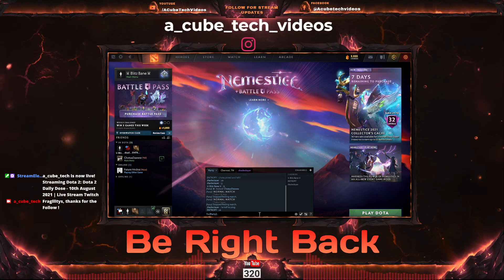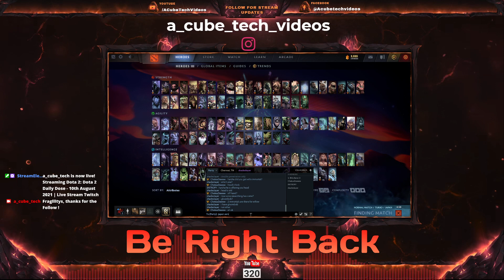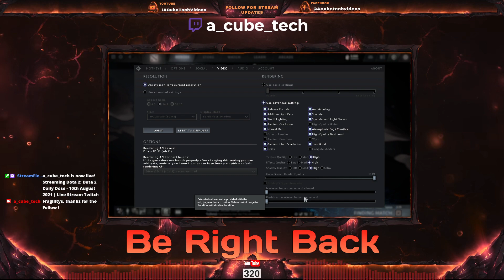Dota 2 Daily Dose - 10th August 2021 | Live Stream Twitch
Almost daily Dota 2 Stream.